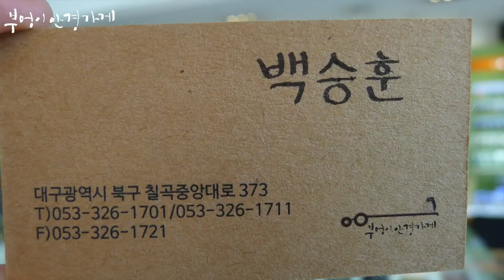FRANK CUSTOM의 FA6144 C.3번 모델입니다부엉이안경가게/대구안경/김천안경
무덥고 습한 8월이 가고
신선한 가을과 함께
9월이 다가 옵니다.
가을날씨 처럼 모든일
시원하게 잘 풀리시길 기원드립니다.

FRANK CUSTOM의 FA6144 C.3번 모델입니다